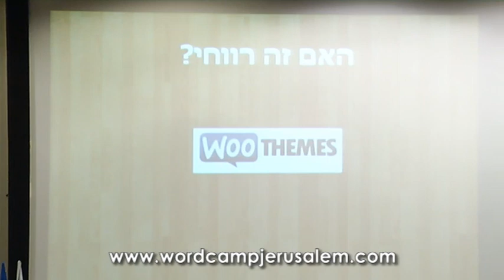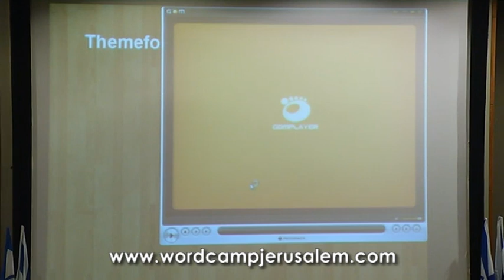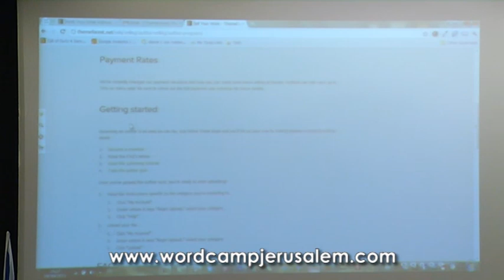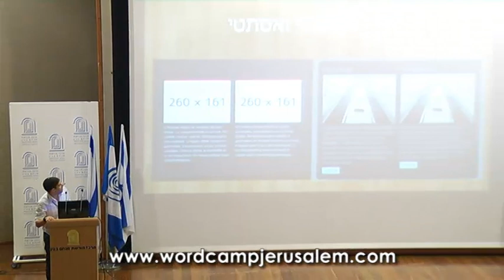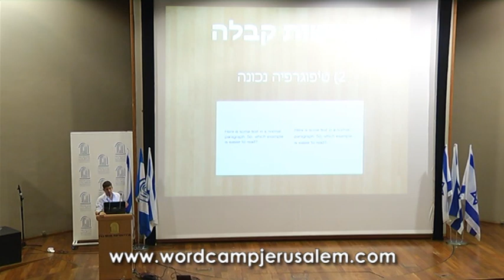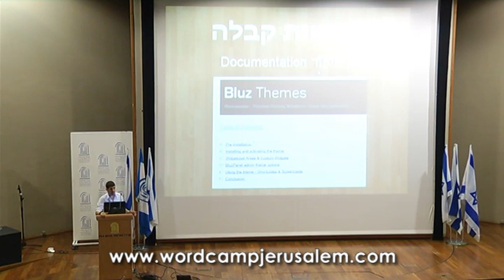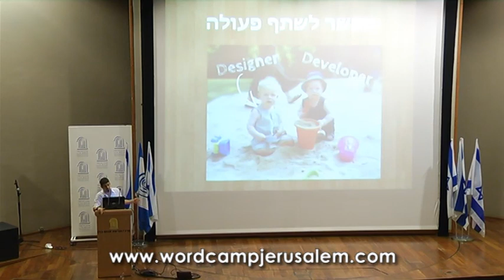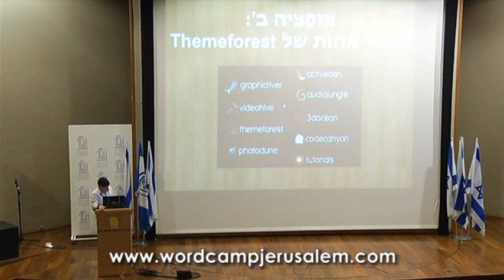WordCamp Jerusalem 2011 - How to set up a business selling WordPress themes by Paz Aricha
- Paz Aricha shares his experience of setting up a WordPress premius themes business.

פז אריכה משתף את הקהל בחוויות שלו בהקמת עסק למכירת תבניות פרימיום לוורדפרס בוורדקמפ ירושלים